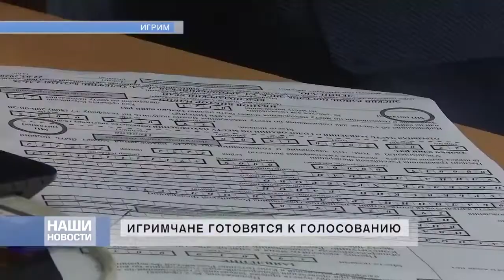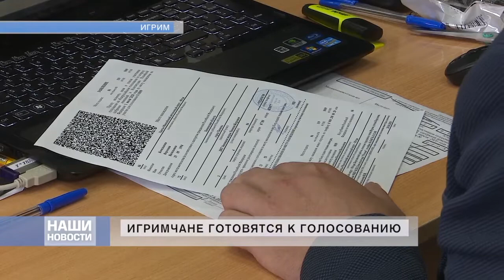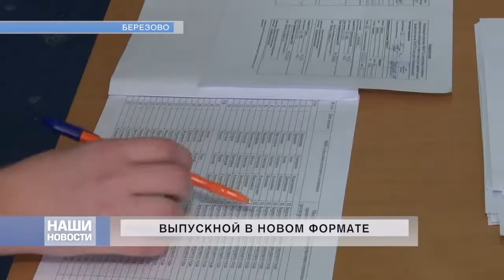Новостной выпуск 19.06.2020 - АТВ Березово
Темы выпуска:

• 00:57 • "День Памяти"- Березово

• 03:02 • "Герои нашего времени"-Березово

• 06:18 • "Игримчане готовятся к голосованию"- Игрим

• 08:27 • "Волонтеры Конституции"- Березово

• 10:16 • "Выпускной в новом формате"- Березово

• 16:54 • "Проверки, регистрации, экзамены"- Саранпауль